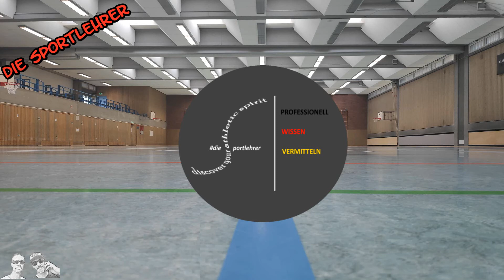Tabata Static & Dynamic Body Plank Workout für Zuhause | No Equipment | Max Results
„Tabata” ist eine von Dr. Tabata im Jahr 1996 entwickelte Art von Intervalltraining. Die Belastungsdauer liegt bei 20 Sekunden, die darauffolgende Pause bei 10 Sekunden. Wiederholt wird das Ganze 8x. Tabata ist ein HIIT (high-intensity interval training), was bedeutet, dass sich hochintensive Belastungsintervalle mit kurzen Pausen abwechseln.

Unsere Übungen:
1. Plank Inside Run
2. Plank In & Out
3. Plank Shoulder Touch
4. Plank Frog Jumps
5. Plank Spider Steps
6. Plank Diagonal Stabilisation
7. Plank Diagonal Run
8. Plank Outside Run

Durchgänge: je nach Trainingsstand 1-3
Wochenplan: 2-3x für 6-8 Wochen

Der Trainingsfantasie sind keine Grenzen gesetzt. Achtet auf eine korrekte Ausführung und baut die Übungen in euren Trainingsplan mit ein. Ihr werdet schon bald gute Resultate erzielen.

Wir wünschen euch viel Spaß beim Training!

Die Sportlehrer